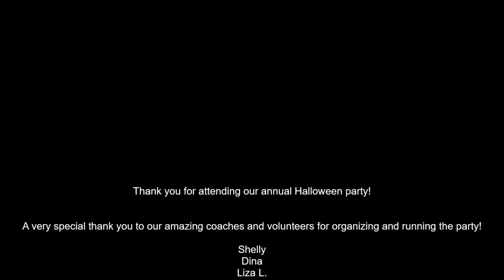Aspirals Annual Halloween Party - 2023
Thank you to everyone for joining us at our Annual Halloween party. We hope you enjoy this video compilation. Photos are available on our website.